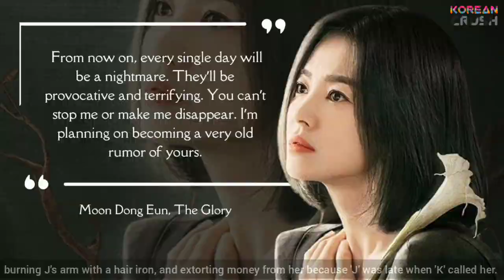Drama Song Hye Kyo The Glory is based on a True Story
The Glory is a South Korean revenge drama series streaming on Netflix, which was released on December 30 last year. Turns out, the scene was based on a real-life event that happened in 2006.

The Glory (더 글로리) is an upcoming South Korean streaming television series written by Kim Eun-sook and directed by Ahn Gil-ho. Song Hye-kyo, Lee Do-hyun, Lim Ji-yeon, Yeom Hye-ran, Park Sung-hoon, and Jung Sung-il complete the cast list.